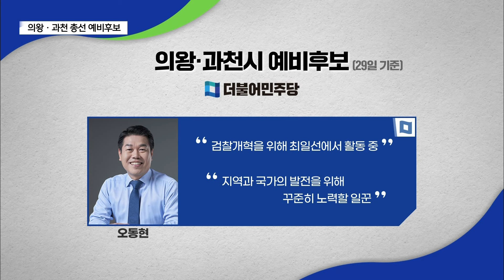4.10 총선, 의왕ㆍ과천시 국회의원 예비후보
[앵커멘트]

22대 총선이 두 달여 앞으로 다가왔습니다.
지역 일꾼으로 나선 우리 동네 예비후보자들은 누구인지
짚어보는 시간인데요.

오늘은 의왕과천시 선거구를 살펴보겠습니다.
현직 의원까지 일찌감치 후보등록을 마친 의왕 과천시에서는
민주당 5명, 국민의힘 2명,
총 7명의 예비후보자들이 출사표를 던졌습니다.

권예솔 기자입니다.

[리포트]

더불어민주당 예비후보 등록을 마친
전 청와대 국정홍보비서관 출신의 윤재관 예비후보.

윤 예비후보는 "의왕·과천의 민생 회복을 위해 열심히 뛰겠다"며
소상공인 인력지원센터 설치와
의왕IC 톨게이트 통행료 면제 등을 공약으로 내걸었습니다.

오동현 예비후보는 15년 가까이 지역에 살며 활동해 온
변호사 출신입니다.

그는 "검찰개혁을 위한 고민과 함께
최일선에서 활동하고 있다"며
"지역 발전과 국가의 바른 발전을 위해
꾸준히 노력할 일꾼이 되겠다"고 강조했습니다.

신창현 전 국회의원 배우자인
조성은 전 여성가족부 국장도 출사표를 던졌습니다.

'세상을 바꾸고 싶다'는 슬로건 아래
의왕과천의 교통 문제를 해결하는 등
"의왕 과천의 새로운 도약을 시작하겠다"고 강조했습니다.

전 청와대 행정관이었던 이은영 예비후보는
현재 국민대 겸임교수로 재직 중에 있습니다.

이 예비후보는
"윤 정부를 향해 맞설 자질을 갖춘 사람은 바로 나"라며
"시민과 함께하는 도시발전 전략"을 약속했습니다.

이소영 현 의왕과천 국회의원도
일찌감치 예비후보 등록을 마치고 선거운동에 뛰어들었습니다.

이 의원은 "정부과천청사 유휴부지 도심정원 조성과
의왕역 KTX 정차 등을 적극 추진하겠다"고 밝혔습니다.

국민의힘에서는 기후위기대응실천연대 대표
김진숙 예비후보가 출사표를 던졌습니다.

김 후보는 "환경 선진국을 만들겠다"고 강조하며
"집값 폭등과 저출산, 경기 침체 문제 등을 극복하겠다"고

최기식 국민의힘 의왕과천 당협위원장도
예비후보 명단에 이름을 올렸습니다.

최 예비후보는 "강력한 집권당의 힘과 결속력으로
비약적인 지역발전에 주력하겠다"며
"낮은 자세로 소통하는 국회의원이 되겠다"고 약속했습니다.

한편 국민의힘과 더불어민주당이
이번 주부터 본격적인 공천심사에 들어감에 따라
다음 달 초부터 서서히 후보자 윤곽이 드러날 것으로 전망됩니다.